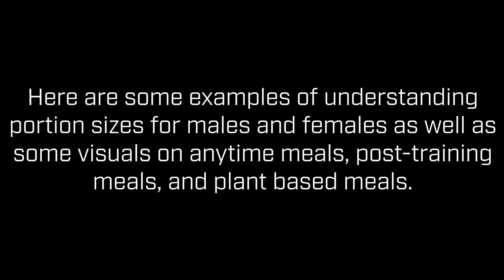Portion Size Infographics